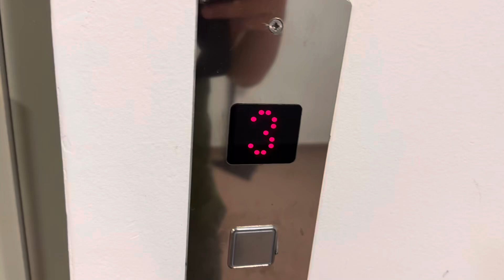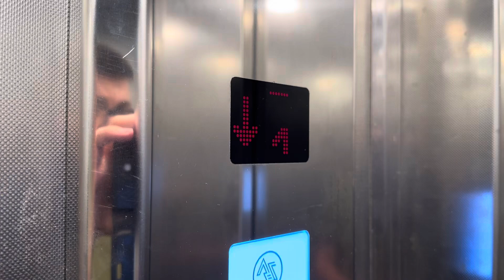Erneuerter Serviceaufzug im Hotel Alga in Tucepi